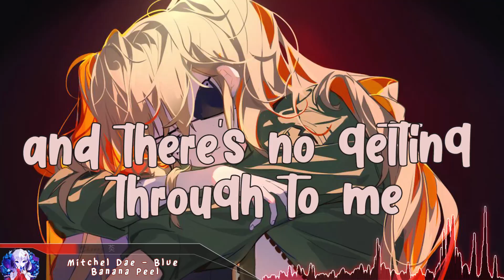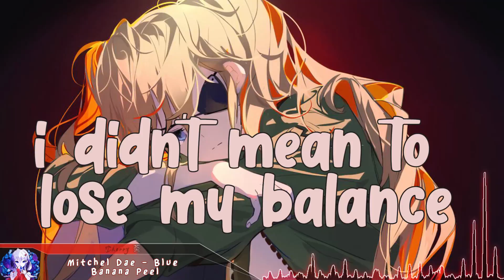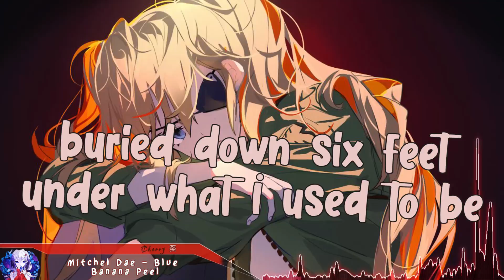Nightcore - Blue Banana Peel - (Lyrics)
Mitchel Dae - Blue Banana Peel (Nightcore)

Support the Original Artist(s):
Mitchel Dae